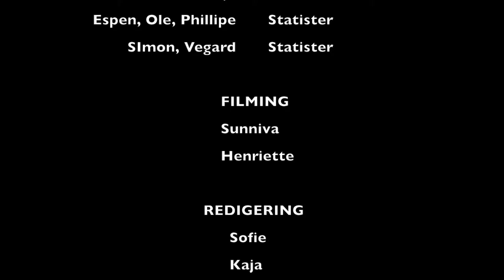Fasiten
K&H 10.klasse filmprosjekt